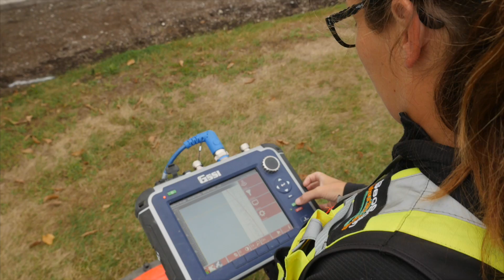Careers Opportunities for Women in Science, Engineering and Technology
A key driver to British Columbia’s continued economic growth, have been high demand technology occupations. An essential part in meeting these demands are women who are choosing to pursue careers in technology. Now is the time for women to take advantage of the opportunities and rewards that await them by entering the diverse field of technology.

As more and more young women become aware of the multiple career options available to them, women are taking a prominent role in the emerging technological workforce.

Having pride in your work, being passionate about what you do, taking advantage of the available opportunities, making a difference, innovating change, and being a member of a professional team – These are only a few of the rewards women realize once they pursue a career in engineering, science and technology.

For more information on  exciting career opportunities for women in technology, visit ASTTBC.org